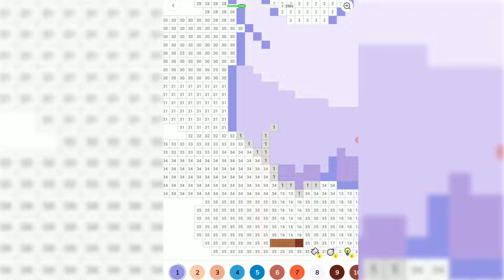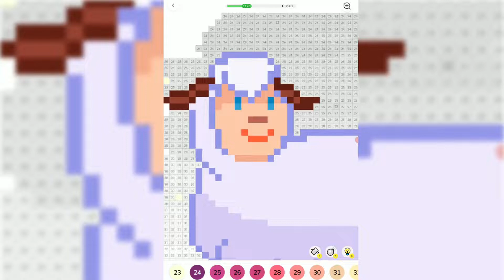(Very Calming) "Sheep 🐑" | Coloring Video | To Help Calm & Relax You For A Deep Sleep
I color a sheep to help you get relaxed and fall into a very deep sleep. Hope you enjoy.

Tom The Artist is a YouTube Channel were I make coloring/drawing themed videos that are meant to be relaxing, satisfying, and calming. Life can be so stressful and I want to help make your day just a little better so sit back and watch. Hope to see you soon.